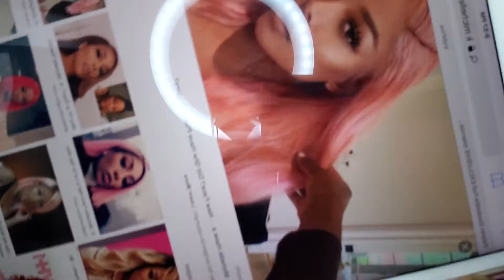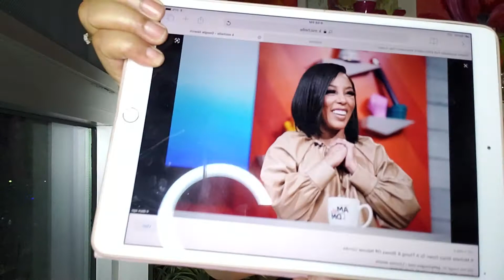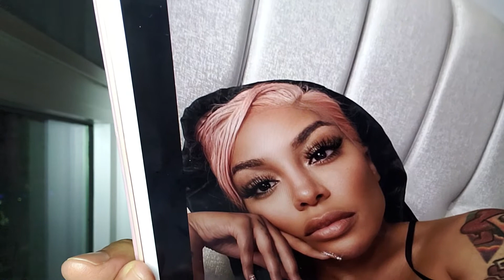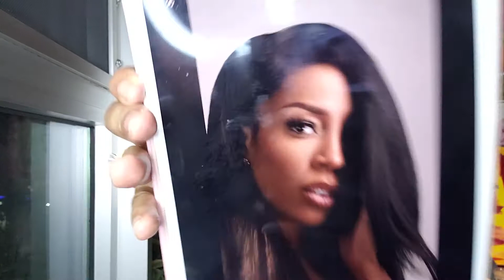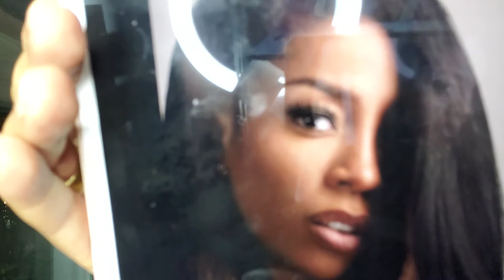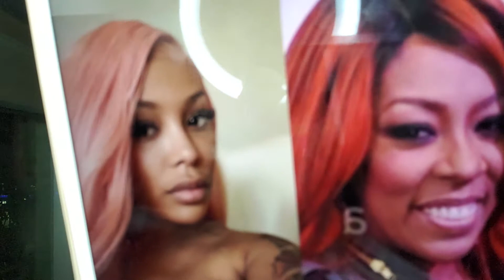K. Michelle LOOKS GOOD! 6.11.21